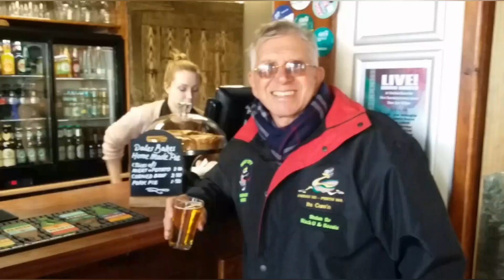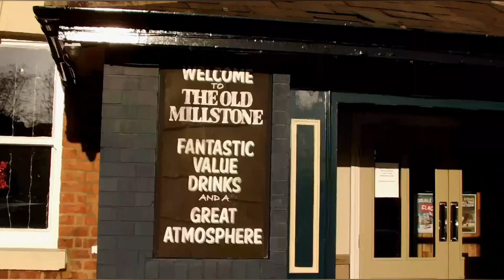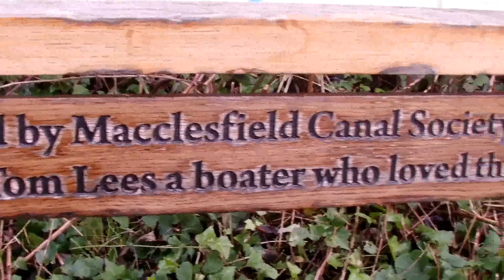SUTTON - BOLLINGTON CRUISE Narrowboat Violet Macclesfield Canal Breach Closure Repairs Filmed HD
I cruise  aboard Violet from Sutton to Bollington on the Macclesfield canal.  Mooring enroute at Macclesfield for a few days where I explore the town centre.
At bollington I take on diesel and coal and investigate the canal closure workings at Clarence mill.